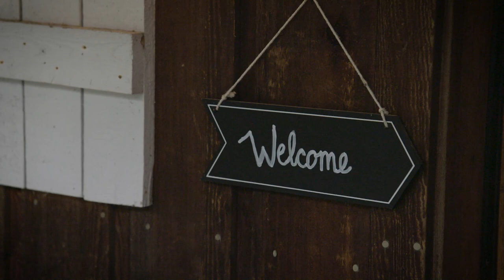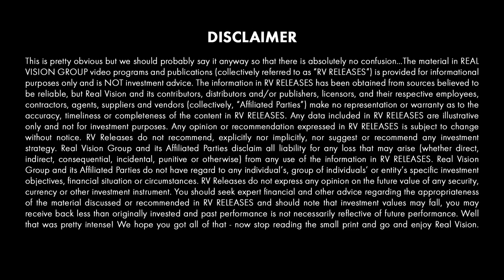Risk and Trading: The Series ft. Mark Ritchie II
It’s a simple observation packed full of wisdom, and it’s just a preview of the bounty of insights dispensed in this can’t-miss series on managing risk.

Market wizards Mark Minervini, Peter Brandt, Anthony Saliba, and Mark Andrew Ritchie share with host Mark Ritchie II ideas that will change the way you manage your trading portfolio. Enjoy this introduction, and be sure to sign up for Real Vision Plus to access the entire series.